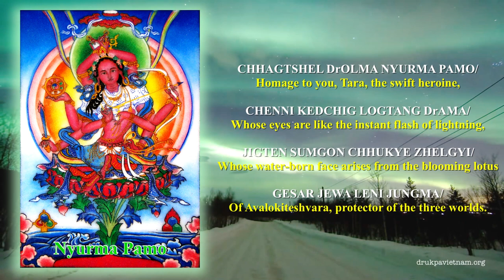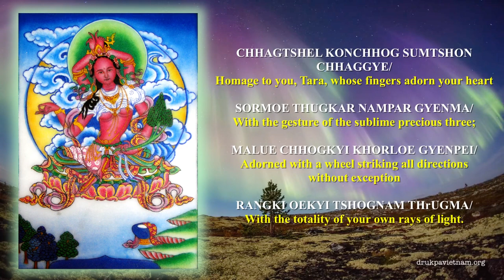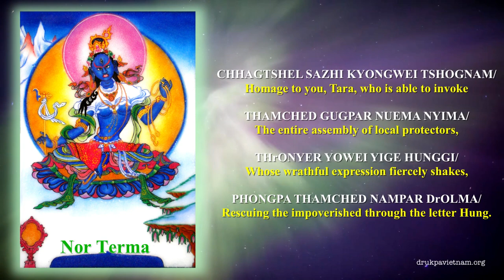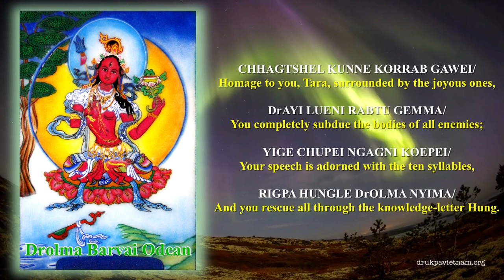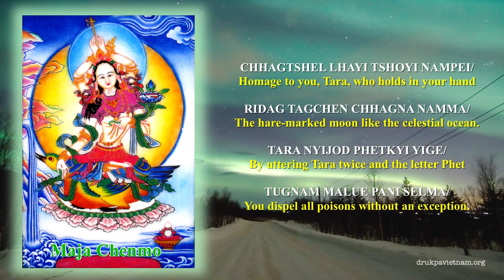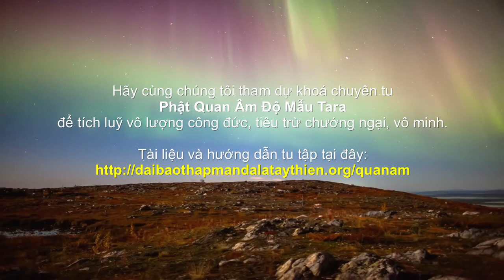Cầu nguyện 21 Hóa thân Đức Phật Quan Âm Độ Mẫu Tara - Praises to the Twenty - one Taras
Hãy cùng chúng tôi tham dự khóa chuyên tu  PHẬT QUAN ÂM ĐỘ MẪU TARA để tích lũy vô lượng công đức, tiêu trừ chướng ngại, vô minh.
Pháp thực hành Lục Độ Mẫu Tara liên quan đến việc cầu nguyện lên 21 hóa thân Tara để bảo vệ chống lại các tác động phương hại khác nhau, chẳng hạn như:
- Phật mẫu Tara an bình màu trắng chống lại sự suy thoái của thế giới và hữu tình, những thù nghịch công kích, ốm đau, ma thuật;
- Phật mẫu  Tara màu đỏ chống lại hiểm họa từ nước như lụt lội, chết đuối, ô nhiễm nước ăn, các tác động xấu do ham muốn gây ra;
- Phật mẫu Tara màu vàng chống lại thảm họa từ thiên thạch, sấm chớt, mưa đá, tuyết lở cùng tác hại từ các sinh linh ma quỷ, thù hận, ghen tỵ;
Phật mẫu Tara bảo vệ chống lại sự phương hại từ Vũ khí, giúp thế giới tránh cảnh chiến tranh, diệt vong, những thảm họa đối nghịch săn đuổi và tác hại của xúc tình phiền não sân giận… 21 Hóa thân Tara tượng trưng cho hai mươi mốt hạnh nguyện, phù hợp với các mong cầu khác nhau của chúng sinh, giúp chúng sinh thành tựu tu tập và bảo hộ họ khỏi tai nạn nguy hiểm. Những ai có thể hành trì ba lần hoặc bảy lần cầu nguyện đến 21 Độ Mẫu mỗi ngày thì mọi mong nguyện rất dễ thành tựu, mọi chướng ngại sẽ dễ vượt qua.